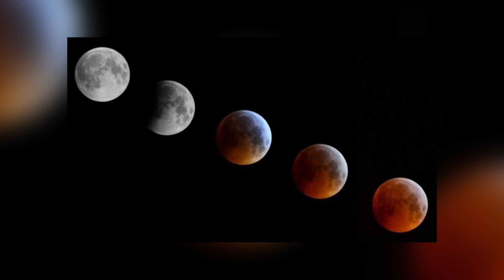Super Blood Wolf Moon & Biggest Great White Shark - 7 Days of Science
The moon's gone red! The moon's gone red! THE MOON'S GONE RED SOMEBODY DO SOMETHING! Also sharks, krill, and palaeontologists naming things after video games.